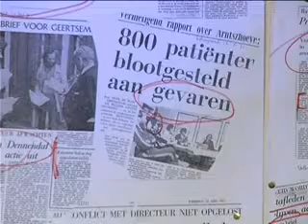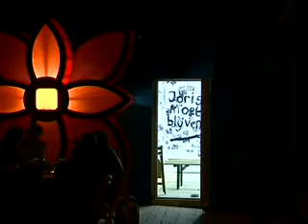Bijzonder theater in kleine container